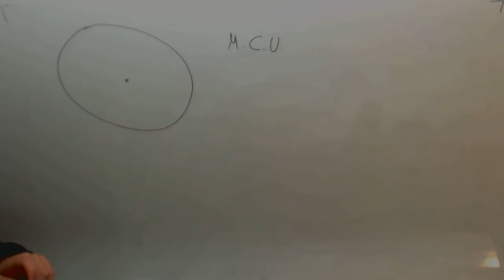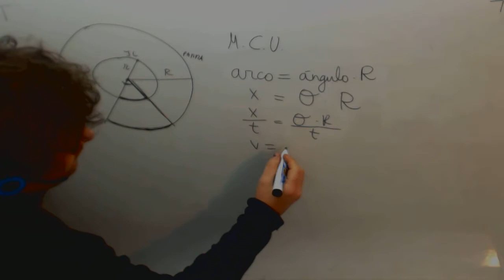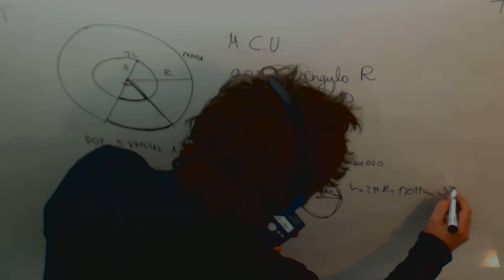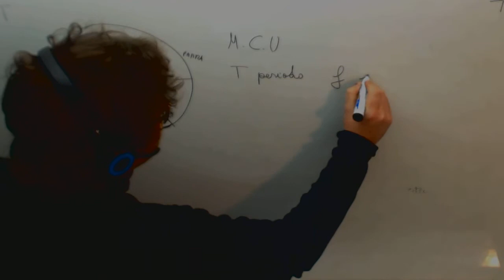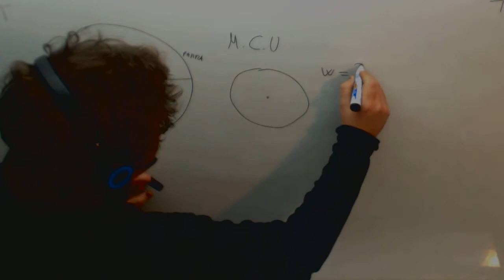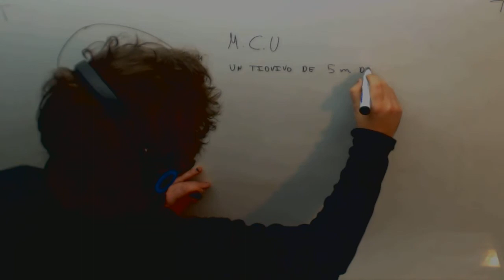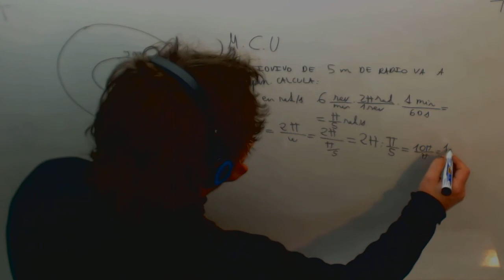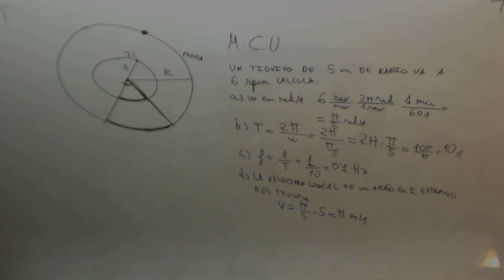Movimiento circular uniforme Fisica Acceso CFGS Academia Usero Estepona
Movimiento circular uniforme Fisica Acceso CFGS